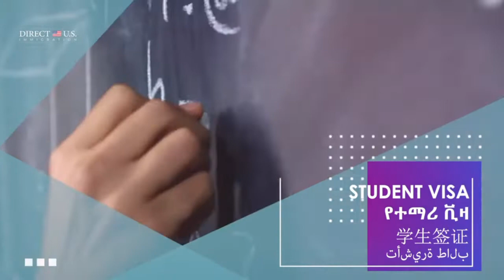Interested in working in the us? L-1A/L-1B | Intra company Transferee Visa | Direct U.S. Immigration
An L1 visa USA is one of the most commonly procured visas by individuals who wish to work in the United States of America under the L-1 visa category. L-1 visa USA is a non immigrant visa and can be used for a short period of time, i.e., from three months for Iranian nationals to a period of five years for citizens from India and Japan. This visa is based on a schedule of no reciprocity and the maximum period for which an individual can stay in the States under this visa, is seven years.

Direct U.S. Immigration can help you determine which visa is the most appropriate for you.

Direct U.S. Immigration is a group of trusted immigration attorneys, consultants, and specialists who handle simple and complex immigration matters. We provide high quality and custom-tailored services without the long wait times associated with the average law firm. We have serviced over 150 nationalities and will assist you or your company with your immigration needs.

Locations: U.S.: California, Colorado, D.C., Florida, Georgia, Illinois, Massachusetts, Michigan, North Carolina, New Jersey, New York, Pennsylvania, South Carolina, Texas, Virginia Worldwide: Canada, United Kingdom, Costa Rica, Dubai, Mexico, India, Spain, Honduras

💻 Facebook: Direct U.S. Immigration | Facebook
💻 Twitter: Direct U.S. Immigration (@D_USImmigration) / Twitter
💻 Instagram: Direct U.S. Immigration (@directusimmigration) • Instagram photos and videos
💻 TikTok: Direct U.S Immigration (@directusimmigration) TikTok | Watch Direct U.S Immigration's Newest TikTok Videos

Universal Adaptor
Solar-Powered Portable Charger
Hoka Shoes
On Cloud Shoes
Compression Packing Cubes
Travel-Sized Containers for Toiletries
Small First Aid Kit
Foldable Water Bottle
Travel Pillow for Neck
Eye Mask
Compact Laundry Detergent

⚠️THIS IS NOT ATTORNEY ADVERTISING: My YouTube channel and all of my videos on YouTube that invites you to Direct U.S. Immigration directly and/or visit our website is not attorney advertising and is only for informational purposes only. Information is subject to change.

00:00 L-1A / L-1B Intracompany Transferee Visa Explained
02:02  What is an L-1 Visa?
02:55 L-1 Visa Type and Procedures:
04:16 Two Available Procedures for Applying for the L-1 visa:
05:25 Requirements for L-1A/L-1B  Visa
06:10 L-1A Requirements for Employee:
08:21 How to Apply for an L-1 Visa, Here’s a simplified breakdown of the process of getting an L-1 Visa:
09:39 Important Note: The L-1 visa cannot be filed through self-petition. Your U.S. employer is the petitioner and you, the prospective L-1 recipient, are the beneficiary.
10:40  Documents Required for L-1 Visa